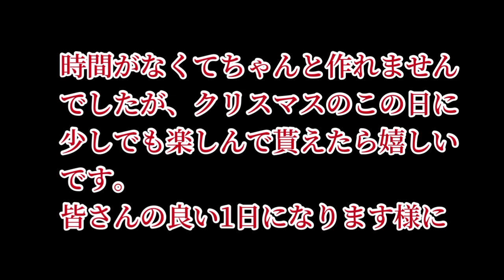セリアとガチャガチャのミニチュアアイテムでクリスマスストーリー作ってみました😊ロピアタン2 SO-TA#Xmas#絵本#サンタクロース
今回はクリスマスらしいジオラマとストーリーを作りましたのでア良ければご覧になってください😊

時間があまり無くて思った様には出来ませんでしたが頑張って作りましたので、お子さんと一緒に見てくれたら嬉しいです♬

こちらの動画は収益化しませんので、良ければゆっくりご覧下さい♪